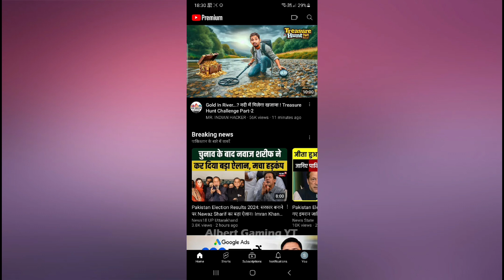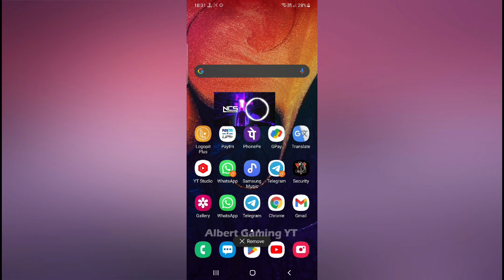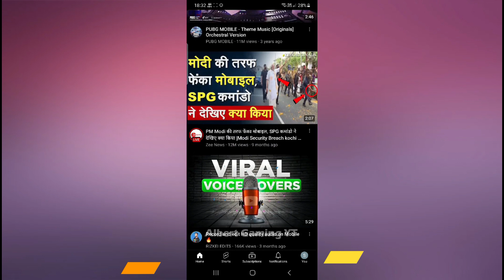YouTube Premium Free | How to Get You Premium Membership Free | 100 % Real Working All Devices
BECOME BGMI PRO PLAYER